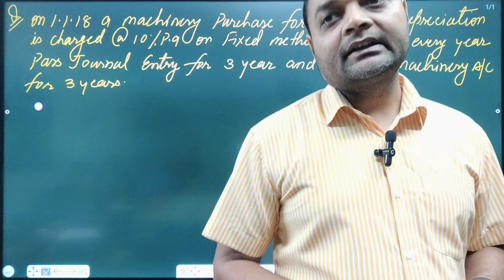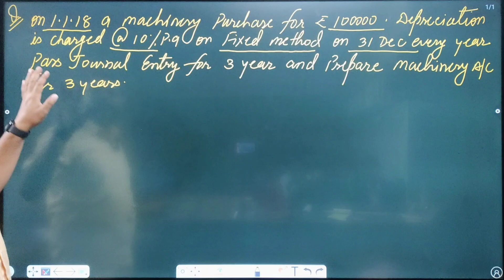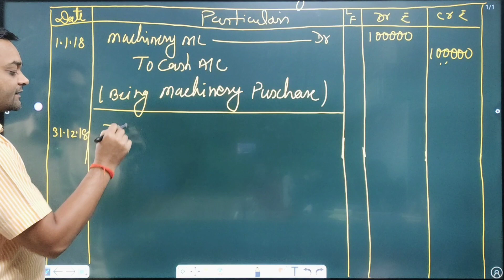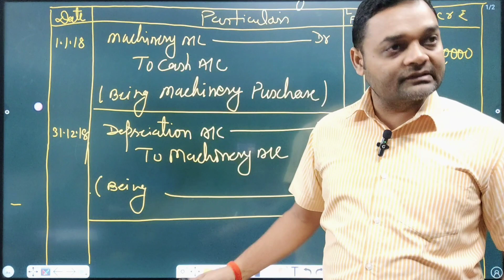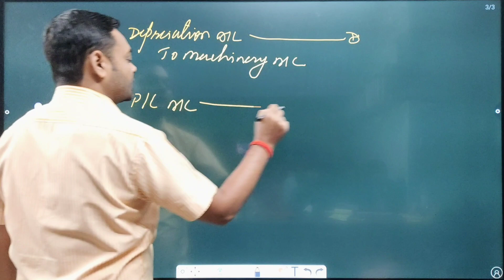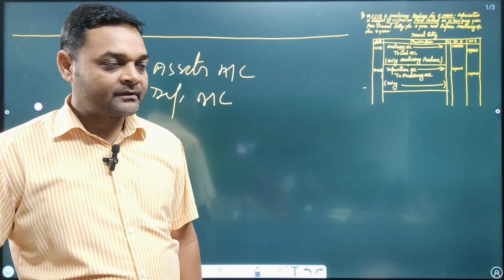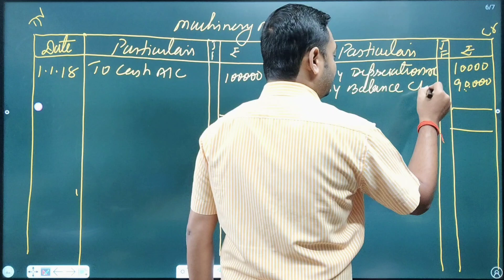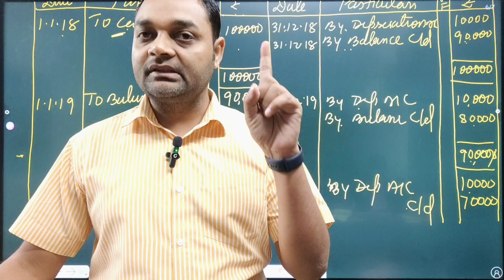Depreciation numerical question